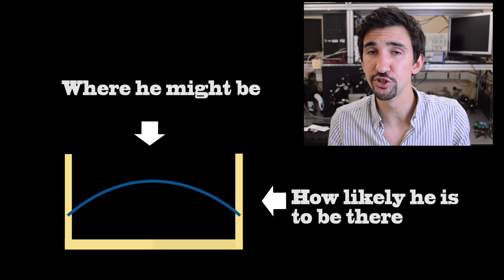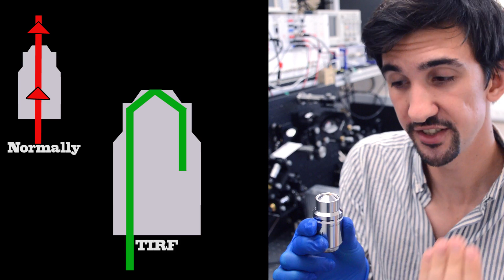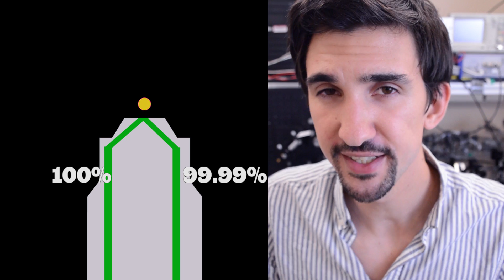What is Quantum Tunneling? (Principle and Practice)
This week we take a look at quantum tunneling. Tarnish Harry Potter's teleportation ability. Learn how protons and electrons interact. Hint at how the sun works.  And see how quantum tunneling is useful in the lab.
Wowee!